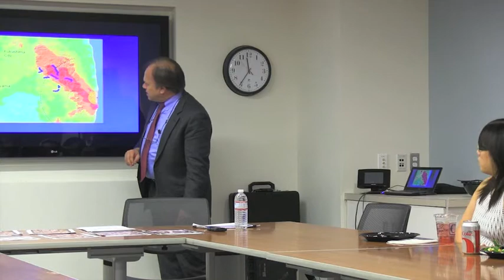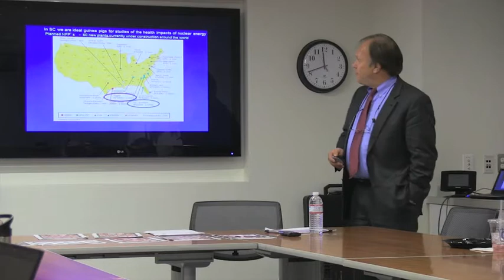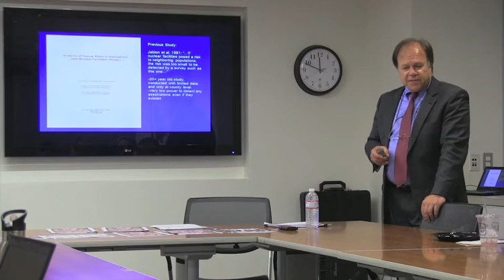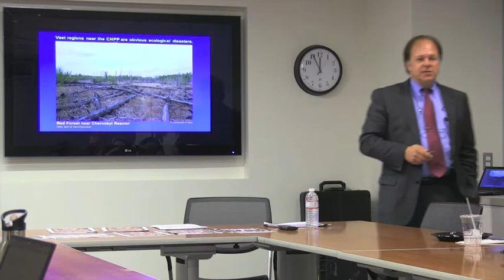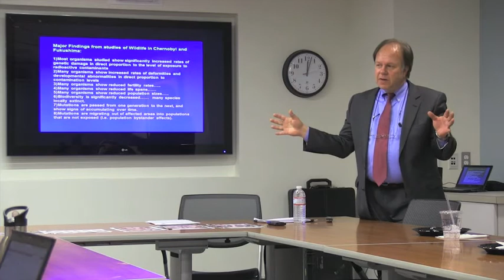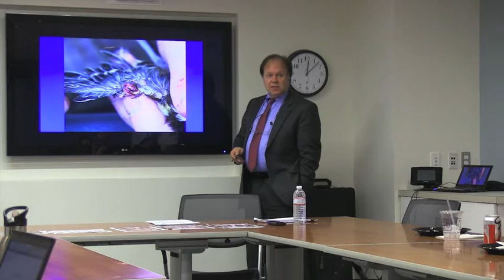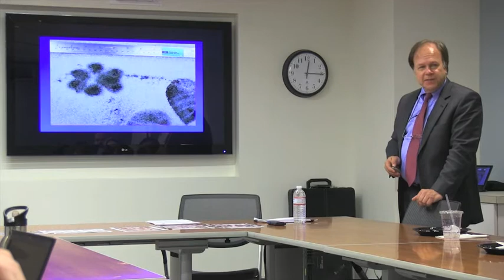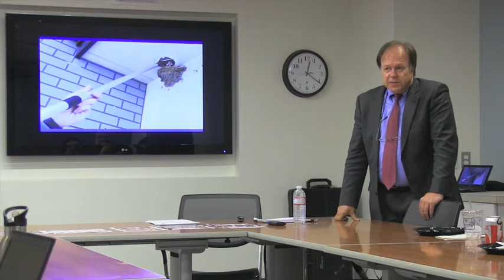First Chernobyl, Now Fukushima: Differences and Similarities of Impacts to Wildlife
Many of the likely causes of the observed declines in animals in Chernobyl have been documented and include reduced survival and longevity, high rates of developmental abnormalities (including tumors), reduced fertility, reduced cognitive abilities (perhaps caused by the smaller brains observed in Chernobyl birds), and increased rates of cataracts in the eyes, among other likely mechanisms. Many of these effects can be attributed to the significantly elevated mutation rates that have been reported for many Chernobyl populations.

It seems possible that many of the effects that have been observed in Chernobyl but not yet seen in Fukushima are the product of multiple generations of exposure and consequent mutation-accumulation rather than the effects of acute exposure although a recent study of birds and insects has found significant declines in some groups, and there is conclusive evidence of genetically based mutations that have increased over time for butterflies. A key conclusion from current knowledge is that an intensive research program should be initiated to compare and contrast the effects of mutagens stemming from the Chernobyl and Fukushima disasters in natural populations so that accurate predictions may be generated related to the long term consequences of radiological events and the likely risks to human populations in these regions.

Speaker Bio

Professor Timothy Mousseau received his doctoral degree in 1988 from McGill University and completed a NSERC (Canada)  postdoctoral fellowship in population biology at the University of California, Davis. He joined the faculty at the University of South Carolina in 1991 and is currently a Professor in the Department of Biological Sciences in the College of Arts & Sciences.

Professor Mousseau's past experience includes having served as Dean of the Graduate School (2010-11), Associate Vice President for Research and Graduate Education (2010-11), Associate Dean for Research and Graduate Education in the College of Arts & Sciences (2006-10), as a Program Officer for the Population Biology program at the National Science Foundation (1997-98), on the editorial boards for several journals, and on NSF, USGS, and a variety of international grant foundation advisory panels. He is currently serving on the National Academy of Sciences panel to analyze cancer risks in populations near nuclear facilities.